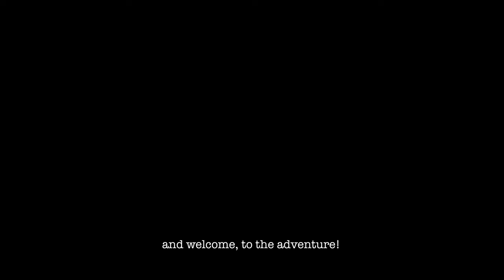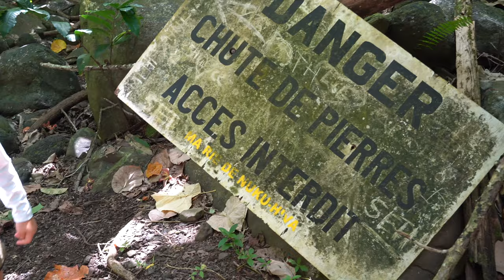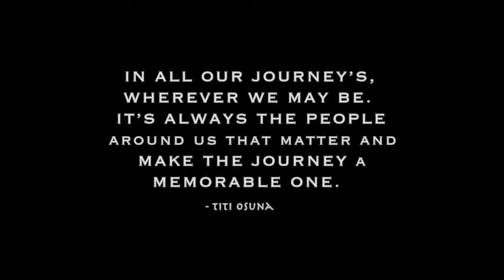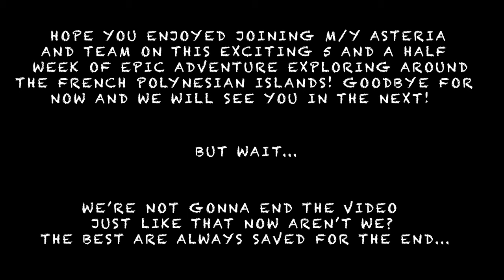Exploring 6 Weeks In FRENCH POLYNESIA On A Yacht!!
We sailed around the entire French Polynesia this summer for 6 weeks covering 1604 Nautical Miles around the Marquesas islands - Nuku Hiva - Hiva Oa - Oa Pou - Fatu Hiva - Kaueai Island - Apataki Island - Fakarava North And South Pass - Rangiroa - Rangiroa Blue Lagoon - Tahiti.
And you won't believe the amazing beauty we came across!
From incredible diving to fishing the pristine and untouched beauties that the Polynesian islands provided us.
We got to experience diving with hundreds of sharks feeding at night and had the time of our lives!
The islands of the Marquesas blessed us with its mystical beauty, diving with hammerhead sharks and snorkeling with over 40 manta rays!
nothing beats that and i hope y'all enjoy this video!
And if you're curious to know and see more of this trip, more content is posted daily on my instagram! Link is down below, enjoy!